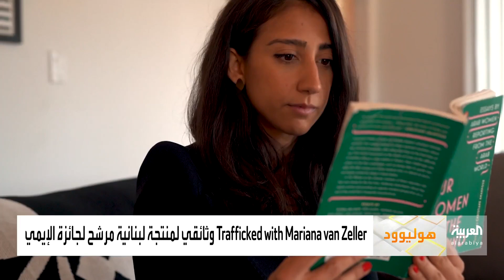صباح العربية | وثائقي للمنتجة اللبنانية دانا بلوط مرشح لجائزة إيمي العريقة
رشح وثائقي Trafficked with Mariana van Zeller الذي تنتجه وتعرضه ناشيونال جيوغرافيك .. وتشرف عليه اللبنانية دانا بلوط، للحصول على جائزة إيمي.. العمل يتمحور حول جميع أنواع التجارة والصناعة الخارجة عن القانون، فتحمل كل حلقة عنواناً مختلفاً..

في لقاء خاص وأول عبر صباح العربية تشرح دانا بلوط رحلة الكفاح وصولا إلى الـ Emmy.